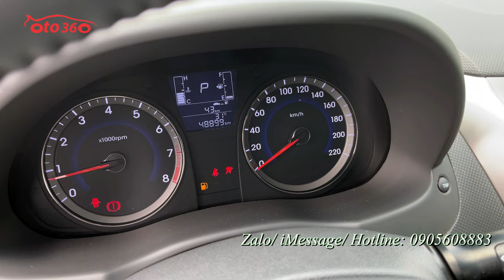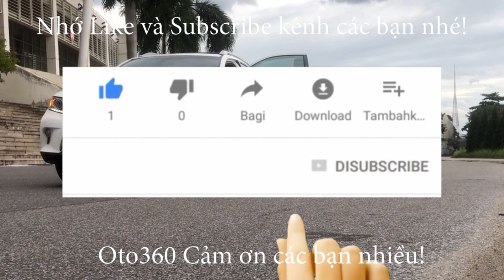Bán xe Huyndai Accent Blue 2016 nhập khẩu bản Hatchback số tự động chạy đúng 4.8 vạn km, dàn lốp còn